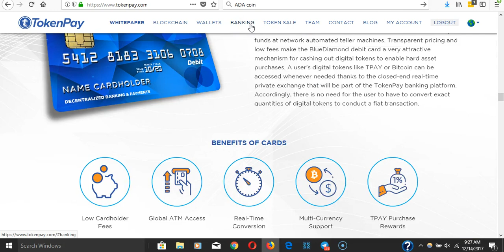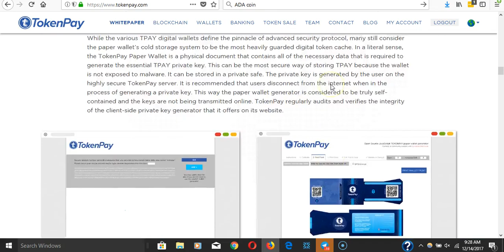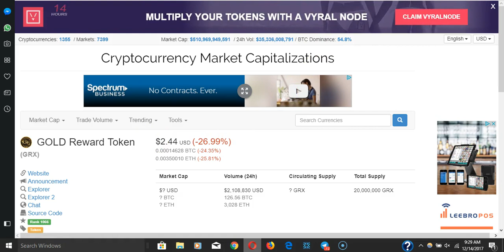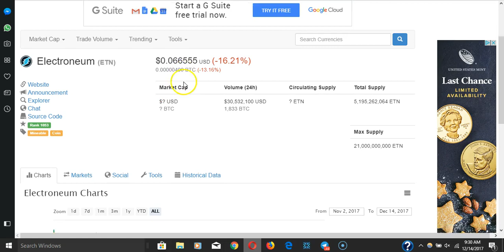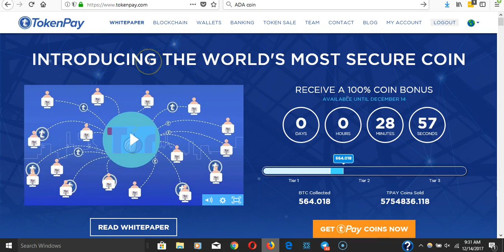Tokenpay 100% bonus over in 30 minutes!! Buy yours now! GRX and ETN support levels?